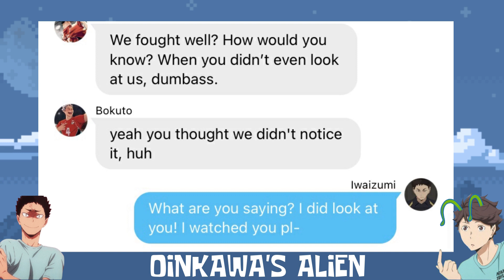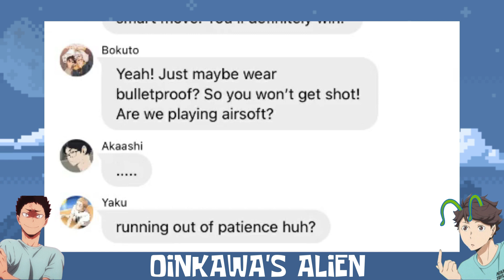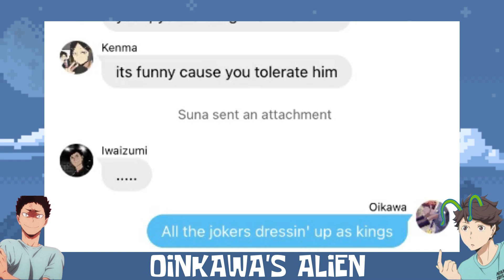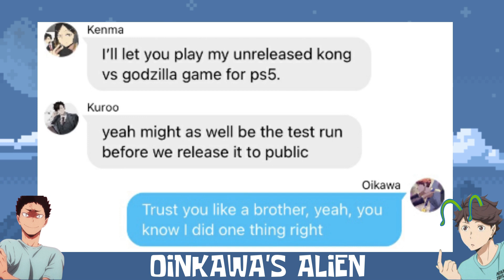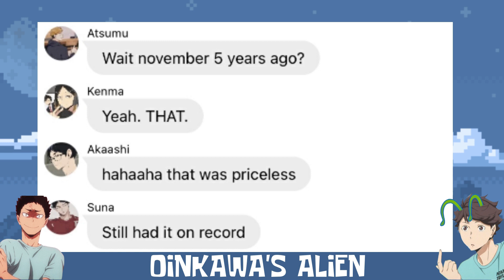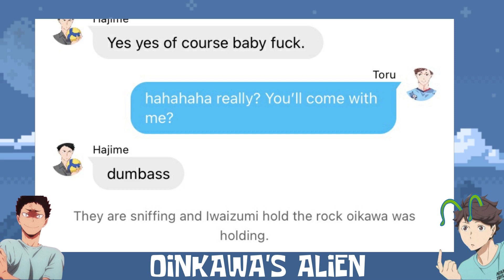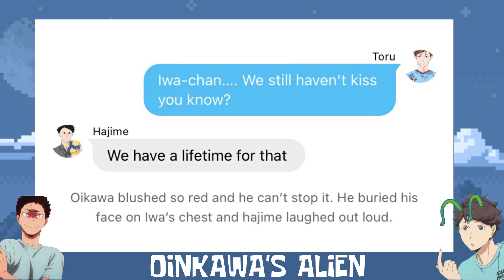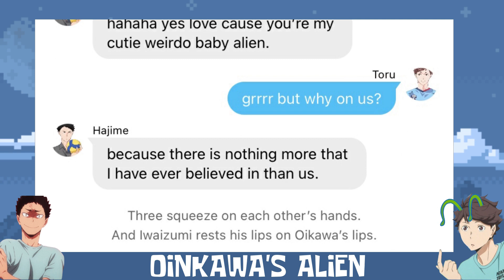Oikawa Proposed? Iwaizumi said No? | IwaOi Day | Haikyuu Text | Call it what you want T. Swift 2/2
Hi aliens! This is Oinkawa’s Alien! Thank you all so much for always supporting me! appreciate and am very grateful to each one of you!
No one asked for part 2 but here it is!

Let’s all celebrate the most chaotic, tough love, childhood best friends, and the clownery of this gorilla couple, Iwaizumi and Oikawa! Let’s all keep on supporting them and keep our hearts fill with our love for them!

Ushijima with oikawa art by Y_nina95 on twitter